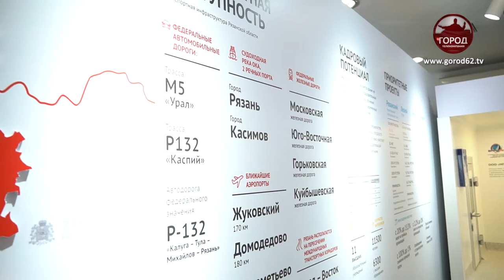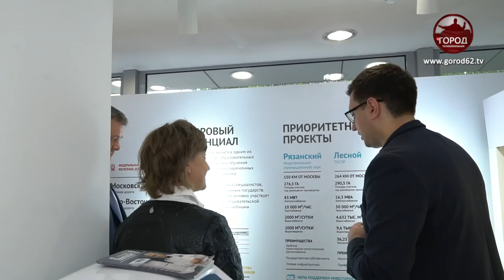ШОУ РУМ ДЛЯ АЛМАТЫ